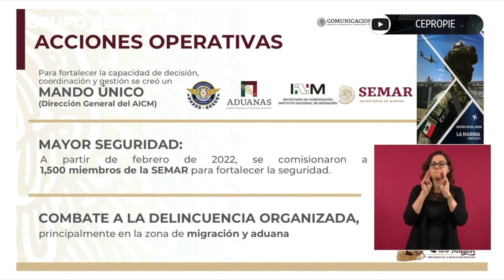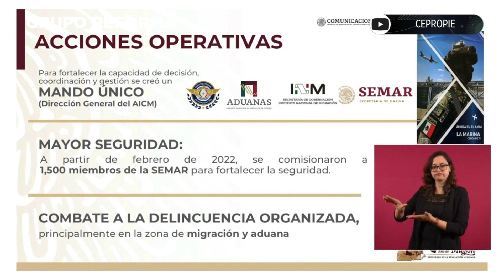Tomará Marina hasta control migratorio en AICM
La Secretaría de Marina tomará control también del área de migración en el AICM debido a que la delincuencia organizada operaba con complacencia.